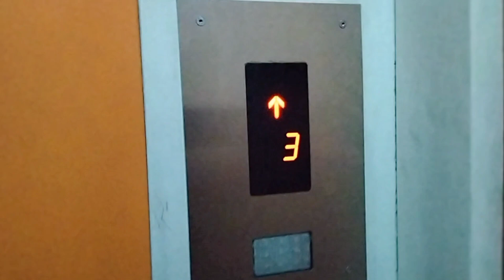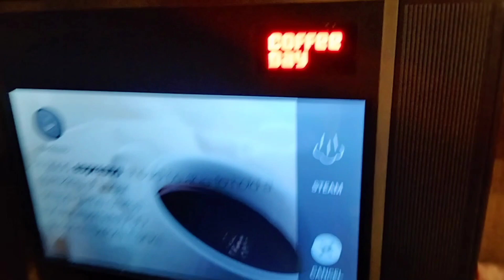একজন GYM প্রশিক্ষকের জীবন |Trainer LIFE | VLOG #1 | JOB LIFE | Indian Athlete Prasenjit Patra | 2021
Indian Athlete Prasenjit Patra

Hey Amar sob Frnds Der K onek onek valobasa r dhonobad janai , amar youtube a amy suport korar jono, ebar theke ami vloging video o uplod korbo , sobai pase theko and suport koro

সেরা 10 খাবার আপনার খাওয়া উচিত ওয়ার্কআউট পরে | Post Workout Food for Muscle Gain | What to eat |

Change your life in 5 minutes | Running Is Good For Health | Weight loss Program | lose fat |

5 Habits Of Successful Person | 5 Qualities of Successful People | habits that make you successful | key of success | success what I'm referring to are the highest possible levels of success

How to gain muscle in short time | Best way to gain muscle in short time | Get muscle fast

5 Mistakes Of Every Beginners Gym Life | Gym Mistakes To Avoid | প্রতিটি জিম লাইফের 5 টি ভুল